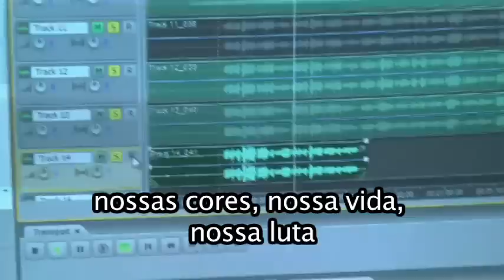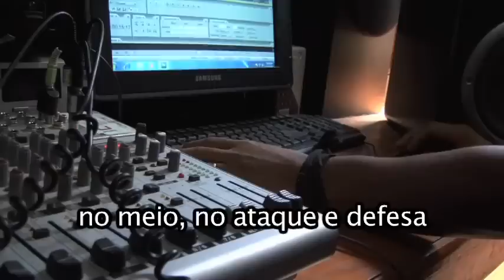Hino do Benfica de Díli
Este foi um video elaborado quando da gravação em estúdio do hino do Sport Díli e Benfica.

O hino foi oferecido por George Farias, poeta, compositor e professor brasileiro formado na UFRR que tem dois CD´s lançados e dois livros de poemas editados. George nasceu no Ceará e é radicado em Roraima desde 1989.
Produção Musical de Nuno Murinello, edição e arranjos musicais de Virgílio da Cruz.
Vozes: Augusta Castela Soares, Estefânia Correia da Silva, Doroteia Castela Soares, Justalina Castela Soares, Pascoela Martins, George Farias e Nuno Murinello.